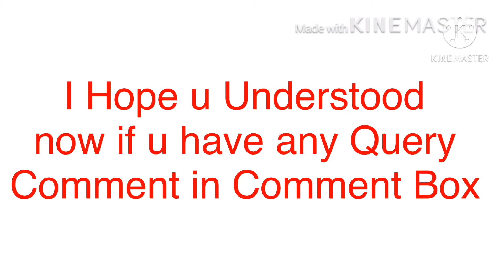2 Bhk Fully Furnished Flat For Rent In Delhi - Cheapest House For Sale In Delhi - Delhi Property Vlo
Contact Us Soon To Rent House Or Flat In Delhi In Any Area In Cheap Price 2 bhk fully furnished flat for rent in delhi - cheapest house for sale in delhi - delhi property vloHi, I Am Asjad Hasan,Welcome To Your Channel Best Travel

About This Video - In this video am going to show you a SEMI Furnished 2bhk flat.

About This Channel - In This Channel You Will Watch Free All World Cities, Travelling Videos2BHK Flat flat in Ansal royal heritage in IMT faridabad sector 701. ConnectivityEscorts Mujesar 5 km | 20 minInfrastructureMain Bypass roa.2 km | 15 minApeejay School 7 km | 30 minAsian Hospital 7 km | 30 minNeighborhoodSector 712 km | 15 minSector 68 3 km | 15 minSector 66 3 km | 15 min4Km from metro station 2.FlooringMaster BedroomWooden LaminateKitchenGranite or Equivalent with Stainless Steel SinkBalconyAnti Skid Ceramic TilesOther BedroomWooden LaminateLiving/DiningImported Vitrified TilesToiletTiles upto 7ft with Highlighters 3. FittingsInternal DoorWooden FrameDoorsSkin Panel Door ShuttersToiletsCeramic TilesElectricalConcealed ISI Mark Copper WiringWindowsSkin Panel Door With Paint or Polish3.WallsKitchenTiles above the Counter upto 2ft HeightToiletsTiles upto 7ft with HighlightersInteriorPleasing Shades of Oil Bound DistemperExteriorTexture or Equivalent Finish. Location:-Ansal Royal Heritage, IMT, Sector 70, Faridabad1. Pay Only 20% rest on Loan from.2.Reserved Car Parking.3.4km distance from Metro Station.4. 24hour electricity and water supply5.texture paint in all rooms.6.Modular Kitchen 7.Very Nearby From School, Hospital and Market.8.Road Facing Flat with Beautiful Balcony.9.Brand new Ready to Move in Flat.10.Lift available.11. gym, swimming pool, park, Club facilities available.Luxury Fully furnished 2BHK Apartment for Rent in Defence Colony, South Delhi2 Bedrooms attached bathroomsSpacious living room with dinning spaceSecond floor with lift1 car parking insideBeautiful furnitureFully air-conditionedFall ceilingsLots of storage spaceFully modular kitchenGated posh societyClose to Big Garden Close market and metro stationFor more details please contact us#Propertyforrent defencecolony southdelhi2bhk flat in delhi Flats in delhi | 2Bhk flat in uttam nagar | Uttam Nagar Flat Price Flat In dwarkaSHIVA HOMES & BUILDER Follow Our Social Media PagesBELOW FACILITIES WILL BE PROVIDED BY US * LIFT * PARKING * MODULAR KITCHEN* INTERCOM * CCTV* WALL TO WALL POP* FALL CEALING IN EVERY ROOM* LED LIGHTS* FAN IN EVERY ROOM* 85% HOME LOAN FACILITY* PM AVAAS YOJNA BENEFIT 2.67 LAKH* FREE HOLD PROPERTY* 100% REGISTRY* NEAR METRO STATION & MARKET* READY TO MOVE FLATS* WALLPAPER/TEXTURE IN EVERY ROOM* WIDE ROAD & NEAR METRO STATION E-111, OM VIHAR EXTN., RAM NAGAR ROAD METRO PILLAR NO.707 NEAR BY UTTAM NAGAR WEST METRO STATION NEW DELHI-110059CALL FOR SITE VISIT Watch More Video HOMES & BUILDER Provide exclusive range of builder floors in West Delhi on locations like Uttam Nagar, Nawada, Om Vihar, Om Vihar Extention, Uttam Nagar East, Rajapuri, Jain Colony, Vani Vihar, Sanjay Enclave, Dayal Sar, Subash Park, Jain Park, Mohan Garden, Matiala Extension, Mansaram Park, Dwarka Mor, Uttam nagar East, Sanjay Enclave, Vishwas Park etc. ranging from ordinary Apartment, Builder Floor, 2bhk flat in delhi Flats in delhi | 2Bhk flat in uttam nagar | Uttam Nagar Flat Price Flat In dwarka, Very low Price | 2bhk Flat in uttam nagar | flats in delhi | flat in dwarka 2bhk house | 2Bhk flat,flat in mohan garden, Flat in Delhi Flat in New Delhi Flat in Uttam Nagar Flat in Dwarka Mor Flat in India Flat for sale Ready to move flatFlat in Om Vihar2BHK Flat Dwarka 2BHK Flat in Delhi 2BHK Flat in India2BHK Flat Near Metro Station2BHK Ready to move Flat2BHK low price Cost Flat2BHK flat